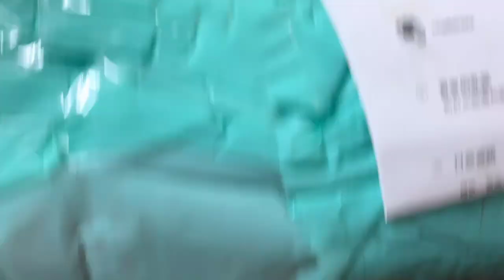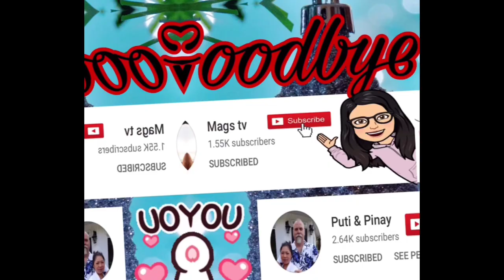NEWBORN BABY BEDDING SET IN TAIWAN | BUYING @ SHOPEE TAIWAN | FILIPINA TAIWANESE COUPLE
SEND ME SOMETHING:
No. 20, Lane 77 Zhongshan 7th Street Neighborhood 28, Nanbau Village, Guiren District,
Tainan City, Taiwan 711